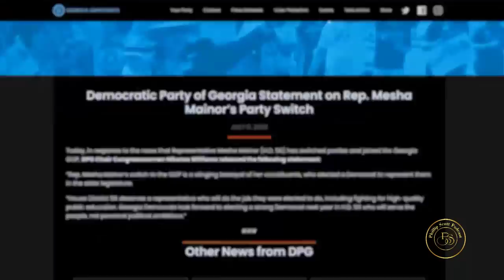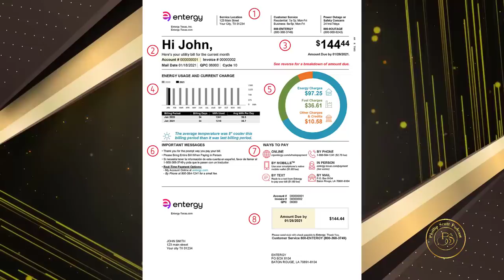Georgia State Rep Mesha Mainor Commits The Ultimate Sin By Leaving The Democrats To Join Republicans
Georgia State Rep Mesha Mainor left the Democrat party after the party kept going against her for thinking about Black Americans. She joined the GOP and the backlash was severe.